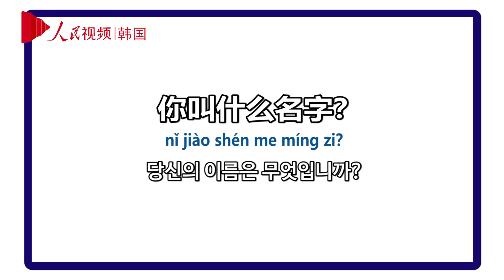인민망 HSK 영상 사전 #3 '名字'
안녕하세요.
초급 HSK를 알기 쉽게 영상으로 배우는 '인민망 HSK 영상 사전'입니다.
오늘 배울 단어는 '名字'입니다.
HSK 정복을 위해 화이팅!